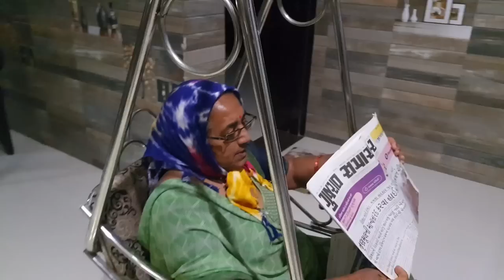કાલે રિલીઝ પેલું પેમેન્ટ // ખેતીકામ ને ડોલર માં કમાણી 😂